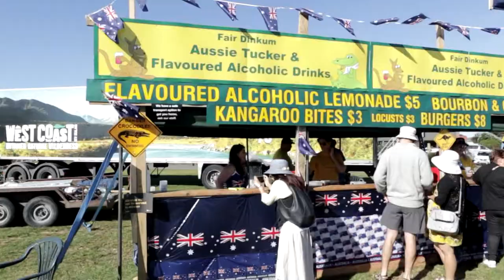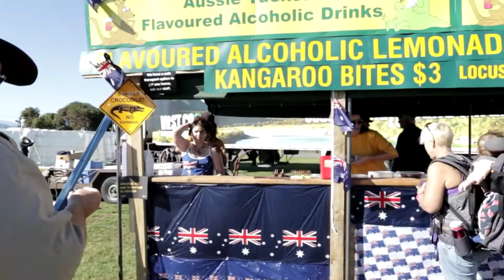What do locusts & kangaroo taste like - Hokitika wildfoods festival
What do locusts & kangaroo taste like (Hokitika wildfoods festival), we check out some australian outback food! how does it taste... none of it is any good really..

travel adventure tourism asia china new zealand
vlogs advice lifestyle drone videos how to tech reviews